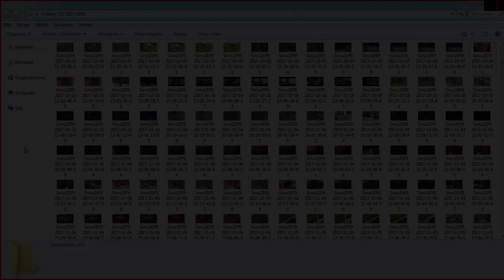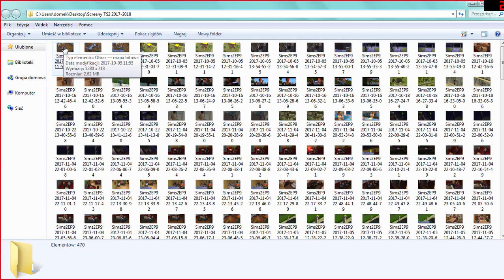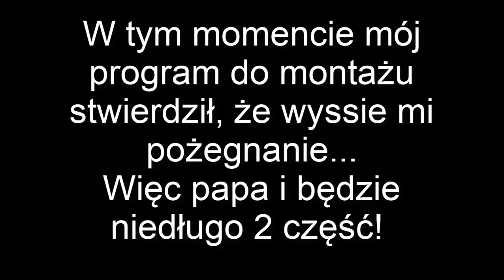5 rocznica, czyli moje stare screeny z The sims 2 /część 1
19 stycznia 2020 roku mija 5 lat od powstania mojego kanału na YouTube! Postanowiłam z tej okazji przejrzeć stare screeny z moich rozgrywek, które możecie wciąż obejrzeć na kanale.